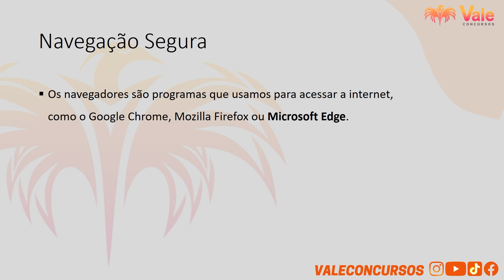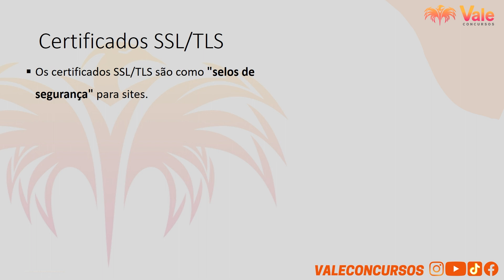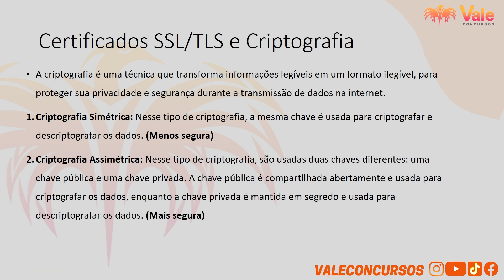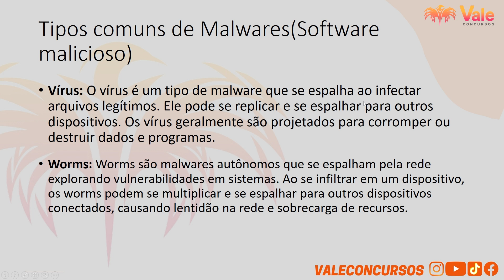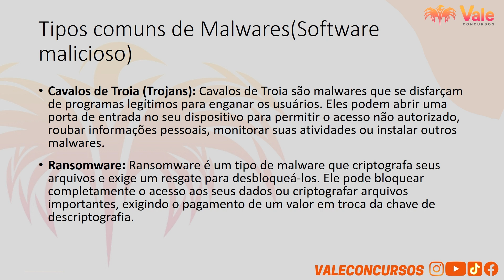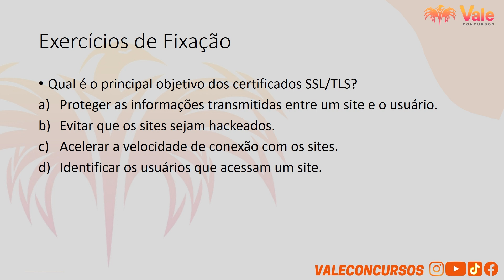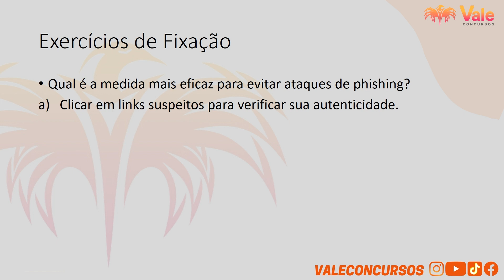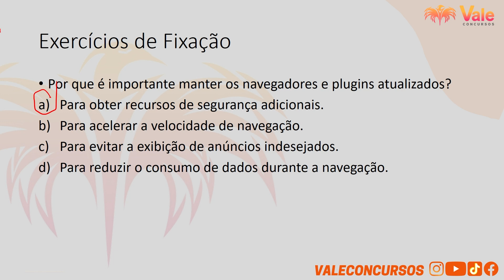GCM Itabirito - Informática - Segurança da Informação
💀Curso Atualizado Guarda Civil Municipal de Itabirito MG